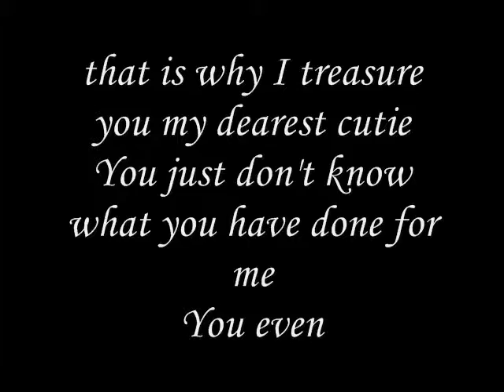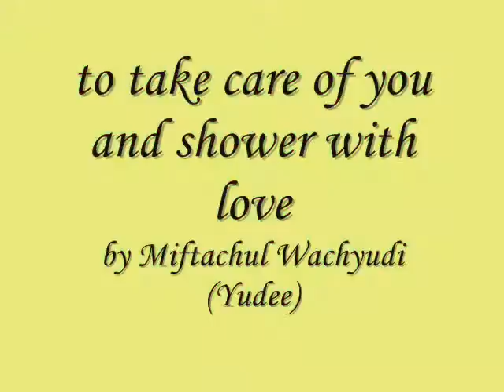to take care of you and shower with love - Miftachul Wachyudi (Yudee)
do.
do so
Money is an excellent servant, but the host
very bad.